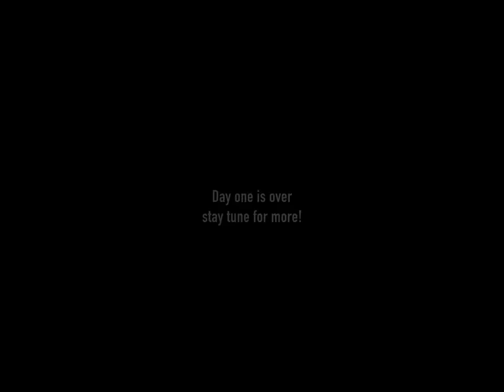Augustow , Necko, speedboat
Just a quick ride on Necko in Augustow , summer holidays, more video to come ! We had a fun !